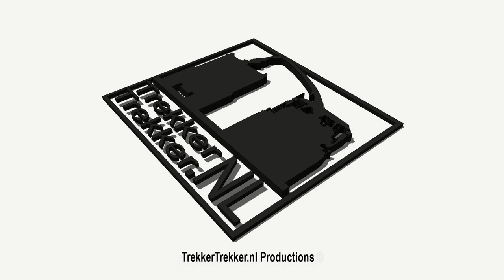VDB Slurry Swivel | Fendt 724 Black Beauty | J. van Leijsen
- Fendt 724 Black Beauty + VDB Slurry Swivel + Veenhuis injector

Nederlands: Mestdistributie J. van Leijsen uit Poortvliet aan het tarwe bemesten met een Fendt 724 Black Beauty met Veenhuis bemester en VDB Slurry Swivel.

Englisch: Contractor J. van Leijsen from Poortvliet, The Netherlands is  fertilize the wheat with a Fendt 724 Black Beauty with Veenhuis injector and VDB Slurry Swivel.

Deutsch: Mestdistributie J. van Leijsen vom Poortvliet, Weizen düngen mit einem Fendt 724 Black Beauty mit Veenhuis Injektor und VDB Slurry Schwenker.